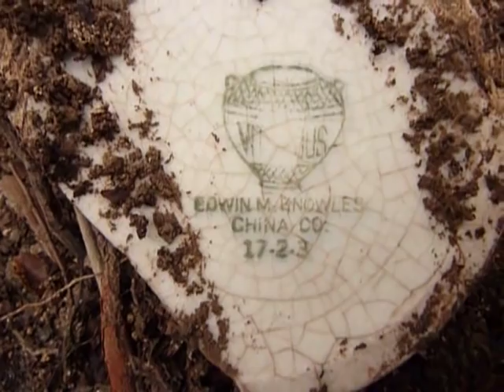fouille militaria ww1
Il y a de TOUT !! 11 minutes, mais il faut ce qu'il faut !! Bonne vidéo.